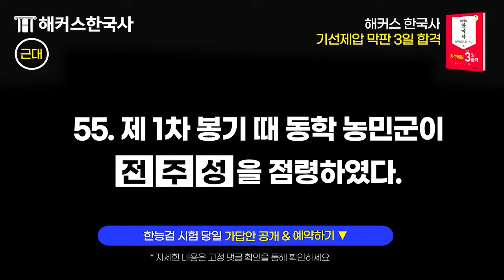한국사능력검정시험 대비 | 빠르게 암기하는 한능검 핵심 기출선지 5탄! 근대편｜해커스한국사｜ 한능검 벼락치기, 한능검 공부법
🚨 한능검 벼락치기 완벽 대비🚨 기출 선지로 핵심만 빠르게 암기하기

📌 2주 합격 스터디 신청하고 푸짐한 혜택 받기📌
한능검 온라인 모의고사 무료로 받으러 가기